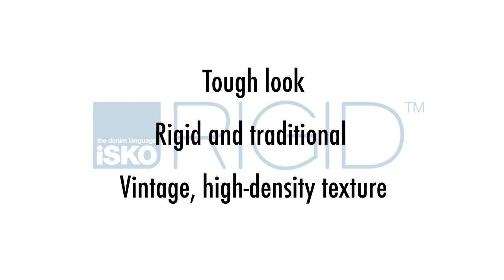ISKO RIGID™ and ISKO LOOMFX™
A fabric specially designed for the guys who are looking for classic, vintage look with a modern edge.